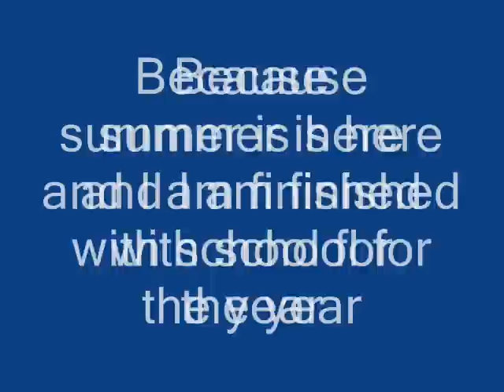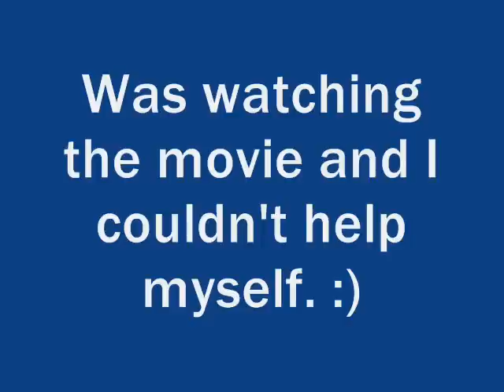Sweeney Todd Green Finch and Linnet Bird Chipmunk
I'm Back, here to entertain you my dashing good Sweeney Todd videos.  This time around, no song is safe.

Here we have Brittney drifting off wishing to go to far places or at least, anywhere but here, with a little surprise at the end.

Lyrics
Green finch and linnet bird,
Nightingale, blackbird,
How is it you sing?
How can you jubilant,
Sitting in cages,
Never taking wing?
Outside the sky waits,
Beckoning, beckoning,
Just beyond the bars.
How can you remain,
Staring at the rain,
Maddened by the stars?
Anything?
Nightingale, blackbird,
Whence comes this melody constantly flowing?
Is it rejoicing or merely hallowing?
Are you discussing or fussing
Or simply dreaming?
Are you crowing?
Are you screaming?
Ring dove and Robinet,
Is it for wages,
Singing to be sold?
Have you decided it's
Safer in cages,
Singing when you're told?

My cage has many rooms,
Damask and dark.
Nothing there sings,
Not even my lark.
Larks never will, you know,
When they're captive.
Teach me to be more adaptive.
Nightingale, blackbird,
Teach me how to sing.
If I cannot fly,
Let me sing.

Look at Nightingale, blackbird,
Me! Teach me how to sing.
Let me sing ...